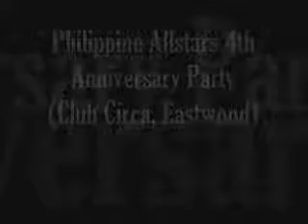Philippine Allstars Dance Battle: Krump (Lady twix vs. Gfab)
Philippine allstars 4th anniversary party
Club Circa, Eastwood Libis